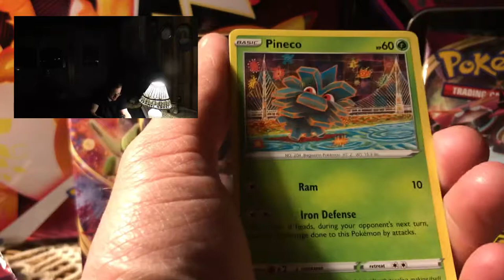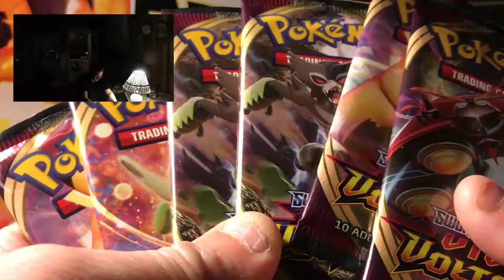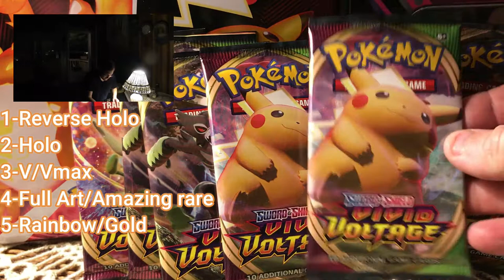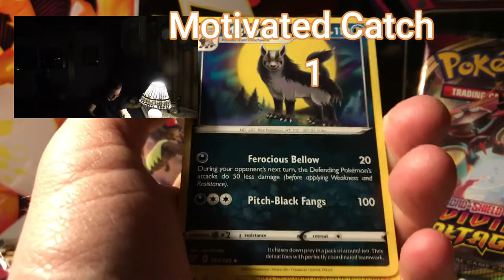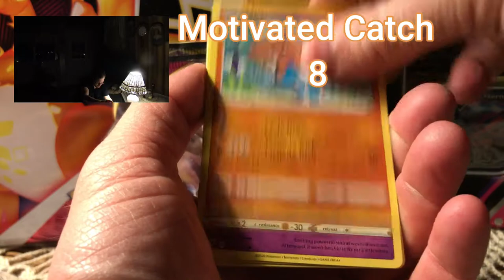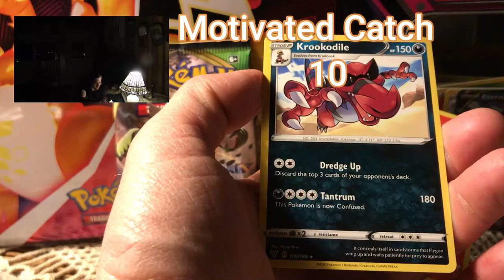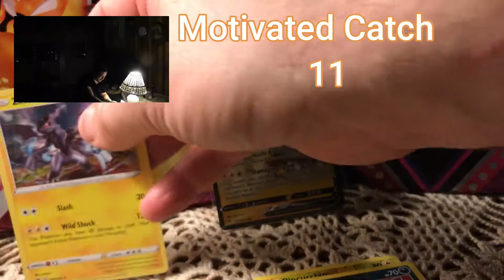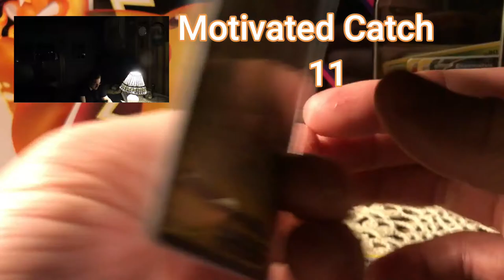SIX Booster Packs of Vivid Voltage Battle Gengar Ablaze Vs Motivated Catch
What's going on Motivator's and welcome to the video! This video will decide who will win the last weeks tied! It could be me or could be Gengar but ether way we are having so much fun doing this every Thursday! Want to know how many good pulls we got? Got to watch the whole video to find out! If you like this video please give it a 10 likes mark and 1 new Motivator to join the fun! As always Be Strong, Be Kind, Be Safe, Be Positive, HAVE GREAT PULLS!

Please and go Check Out Gengar Ablaze Channel

16 PokeTuber Tournament!!

                                 Some of my cards will be their